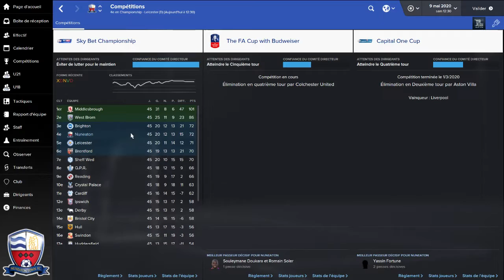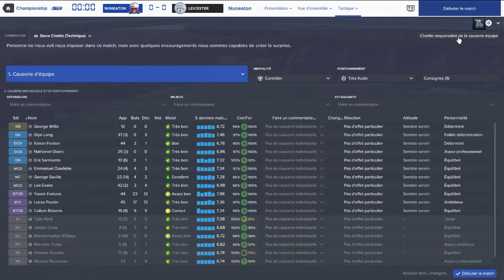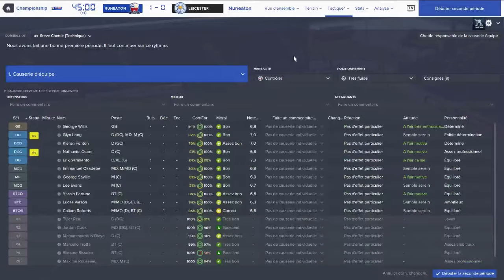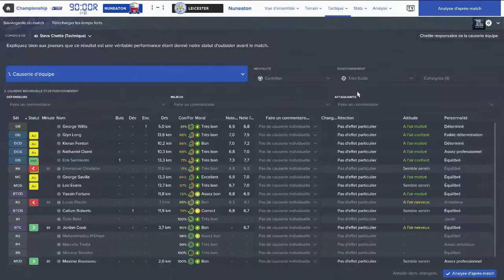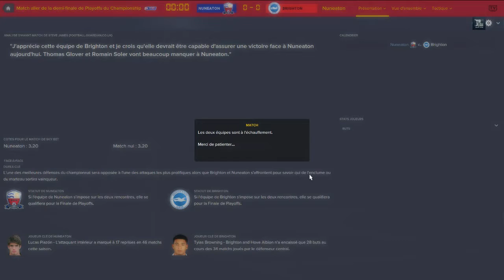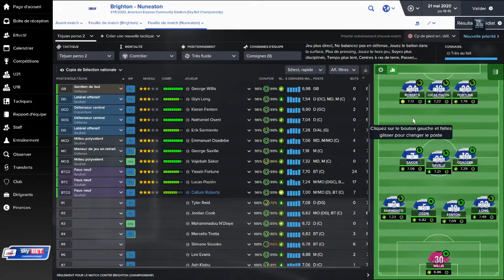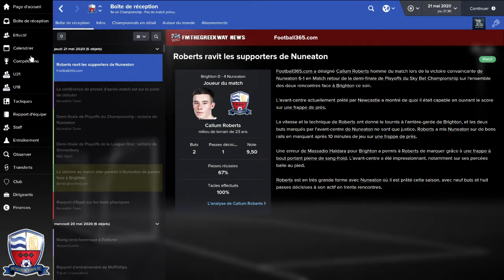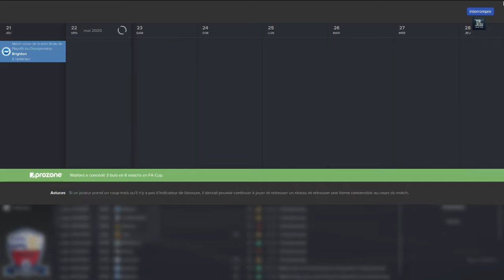Football Manager 2016 | Carrière : Nuneaton Town | #37 : Le sprint final commence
Salut à tous et à toutes ,voici la carrière secondaire qui se passera en Division 6 Anglaise (LLM ou Lower League Management) qui consistera à faire remonter des profondeurs des championnat Anglais jusqu'au sommet du foot

Bonne vidéo !!